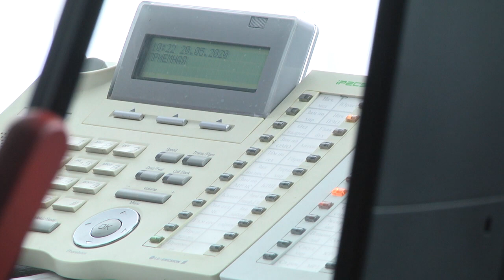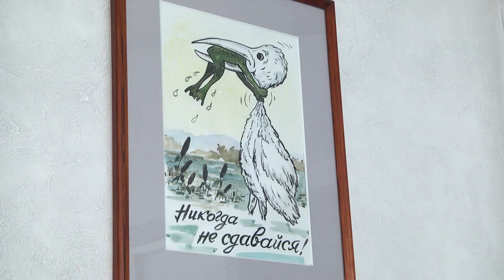2020-05-20 г. Брест. Прямая телефонная линия А. Карпицкого. Новости на Буг-ТВ.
«Прямая телефонная линия» члена Совета Республики Национального собрания Республики Беларусь А. Карпицкого.
Коронавирус, благоустройство, улучшение жилищных условий и вопросы личного характера – вот с чем сегодня обращались жители Бреста и Каменецкого района на прямую телефонную линию, которую провёл член Совета Республики Национального собрания Республики Беларусь Александр Карпицкий. За два часа поступило много вопросов. Некоторые из них решились оперативно, другие сенатор взял на контроль. Наш корреспондент Виктория Нечаева побывала на прямой телефонной линии, понаблюдала за тем, как решаются проблемы людей, и убедилась - даже напряжённая работа может быть в удовольствие, а труд – во благо.